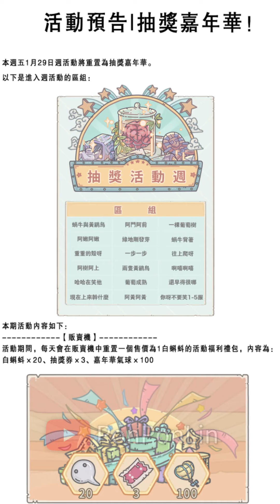最強蝸牛 第九輪抽卡週公告!收穫祭&兌換券推薦說明 詳細資訊&過往密令都在說明欄 - PonPonLin蹦蹦林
抽卡週到第九輪了，還是例行公事來發一下公告影片，這次收穫祭&兌換券的貴重品都算不錯，物種起源很棒棒，其它順便再來介紹一次吧!!

【貴重品兌換】
3S 2S 3A 消耗順序
兌換消耗高至低(左到右消耗5500、4500、1500)

【第三階段獎勵方案】
每日禮包*7+白蝌蚪積分禮包*1+氣球大作戰手札任務全解但不解白蝌蚪任務
共3000積分剛好兌換第三階段獎勵

【第四階段獎勵】
每日禮包*7+白蝌蚪積分禮包*1+氣球大作戰任務全解+1060抽
共6040積分，可兌換第四階段獎勵

【抽卡週計分規則】
500抽總計=1100嘉年華氣球(活動積分)

【500抽可獲得的額外物品】
50抽獎卷
22許願幣
40大師手札
3S商周太陽神鳥金飾碎片*40(活動限定)
文明重構因子*20

【氣球大作戰積分】
開啟15次學徒手札 最多450積分(單次30)
開啟10次專家手札 最多750積分(單次75)
開啟5次大師或宗師手札最多1000積分(單次200)
任意途徑消耗6000白蝌蚪 最多獲得600積分(1500為一個門檻)

450+750+1000+600=2800
(基礎應該拿到活動分數)

0:00活動公告碎碎念
0:25貴重品收穫祭&限定兌換車輪戰說明
2:06氣球大作戰規則(階段三到四的條件說明)
2:24階段一到四獎勵推薦
3:16週禮包內容(特典禮包來啦